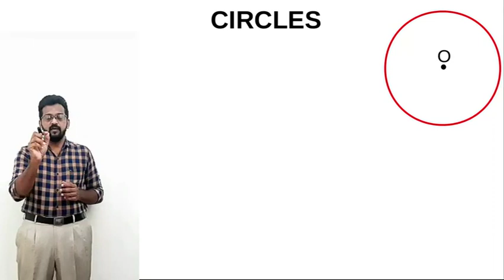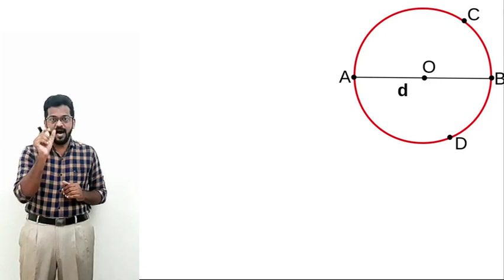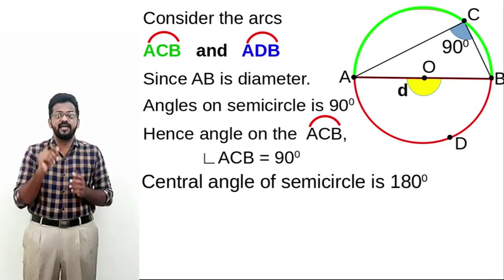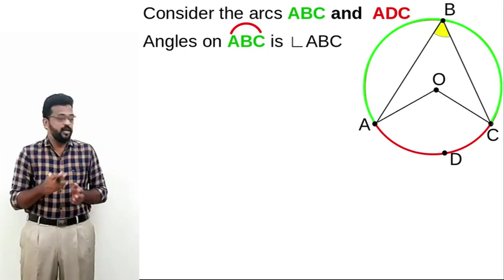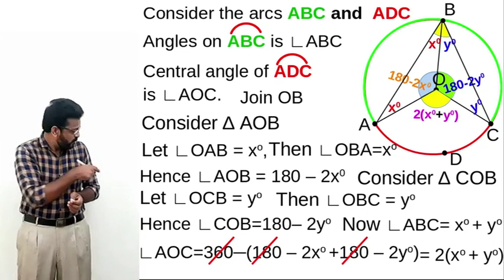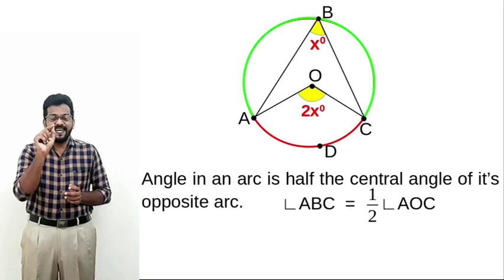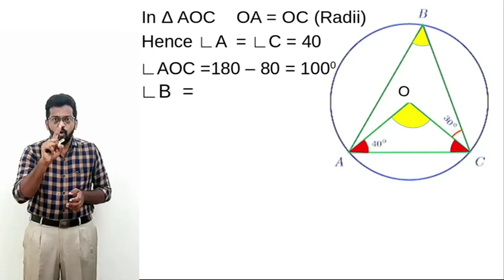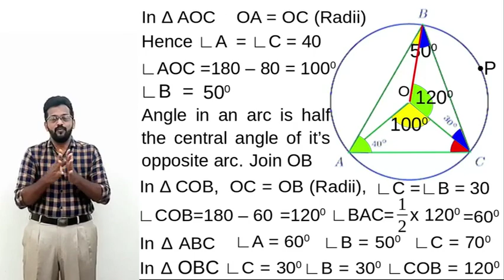Class 10 Mathematics–Angle in an arc and central angle of Opposite arc-Dr.S SHIJU- HST GHSS Anchal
Dr.S.SHIJU-HST Mathematics Govt:HSS Anchal West, Kollam District- SSLC-Mathematics– Chapter 2: Circle - Angle in an arc and central angle of it's Opposite arc-Kerala State School (SCERT syllabus)
Conceptualization of -fact- concepts- theorems-formula-of Chapter 2: CIRCLES